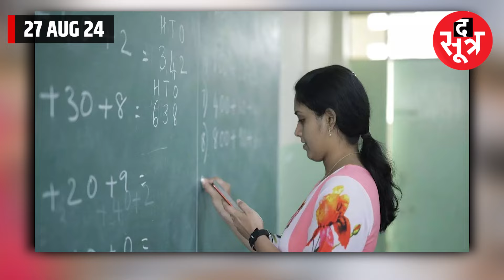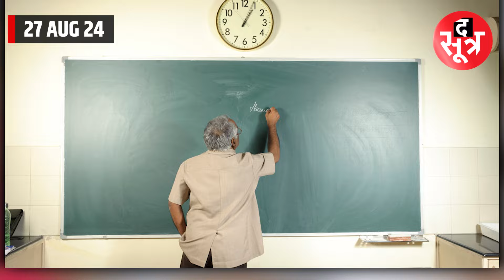अतिथि विद्वानों को अब भी फिक्स वेतन नहीं। राष्ट्रीय अवकाश पर नहीं मिलता मानेदय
मध्यप्रदेश में चाहे स्कूल के शिक्षक हों या कॉलेज में पढ़ाने वाले अतिथि विद्वान सभी किसी न किसी परेशानी से जूझ रहे हैं। कोई जॉइनिंग न मिलने से परेशान है तो किसी को सैलरी ही नहीं मिल रही है।
atithi shikshak bharti , shikshak bharti , atithi shikishak portal down , atithi shikshak server down , the sootr, mpnews ,